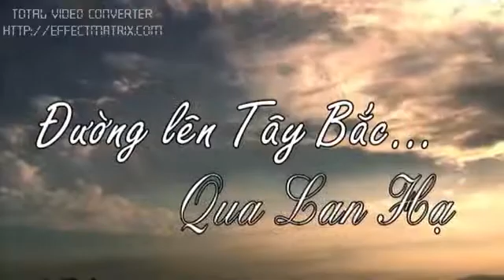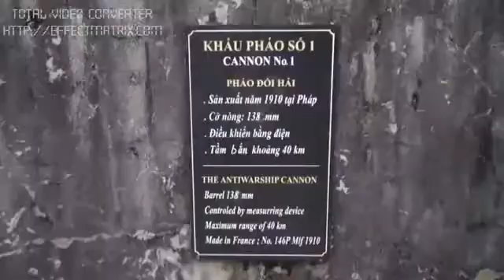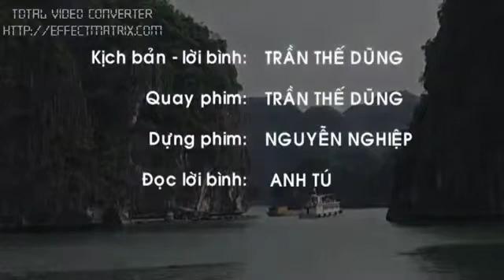Đường lên Tây Bắc ... qua Lan Hạ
Đường lên Tây Bắc theo lộ trình của công ty du lịch Thế Hệ Trẻ rất khác những tuyến đi từ Đông qua Tây -- Bắc mà nhiều tour lữ hành đã khai thác.

Bởi lẻ, hành trình bắt đầu từ quốc lộ 2, sau đó rẽ thành phố Yên Bái, vượt sông Thao, rồi vào Nghĩa Lộ bằng quốc lộ 32. Cung đường này, quả như một cô giáo, nhà thơ người Tày từng cảm hứng:
"Chiều mùa thu nắng vàng như mật
Khi đã qua Đèo ách Cửa Nhì
Khi đã từng nghe rừng gió hút.
Anh có vào Nghĩa Lộ với em không".